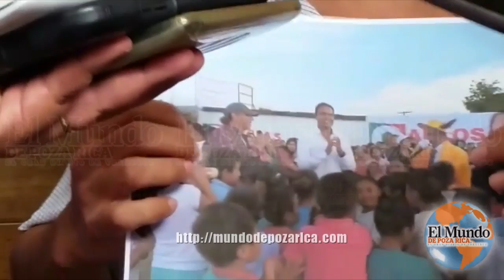PRD Y PAN Denuncian al alcalde Jalacingo ante medios